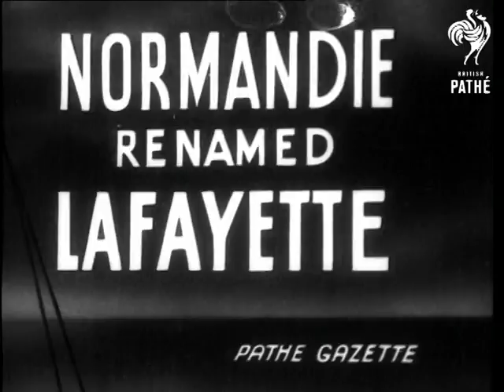In Iran Today (1942)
Titles read: "IN IRAN TODAY".

Tehran.

General view of a large building or palace in Teheran.  Several shots of the trans-Iranian railway which is loaded with British tanks for Russia as it travels  through Teheran. British and India troops accompany them.  General view of the exterior of the modernistic Royal Palace. Various shots of Queen Fawzia and her husband, The Shah of Iran, walking in the grounds of the Palace. The Queen takes their young baby, Princess Shnaz Pahlevi from her nanny (?).
 FILM ID:1316.06